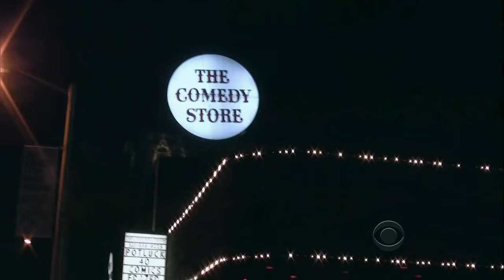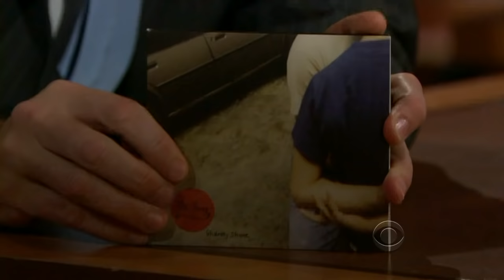Late Late Show with Craig Ferguson 11/3/2010 Lewis Black, Jayma Mays, Dr Dog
Guests: Lewis Black, Jayma Mays, Dr  Dog